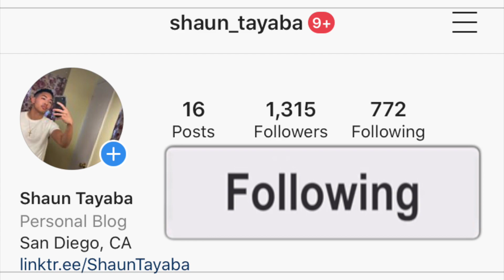Looking For Mjolo 🇿🇦❤️😂 | Episode 1 AMERICAN REACTION! (Gugulethu Nyatsumba) *FUNNY 🤣🤣* SOUTH AFRICA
I hope you guys enjoy this reaction video of me reacting to the song and music video and official audio and lyric and lyrics and freestyle and diss track and live performance acoustic version Looking For Mjolo | Episode 1 w/ Gugulethu Nyatsumba (Official Music Video)

Looking For Mjolo 🇿🇦❤️😂 | Episode 1 AMERICAN REACTION! (Gugulethu Nyatsumba) *FUNNY 🤣🤣*